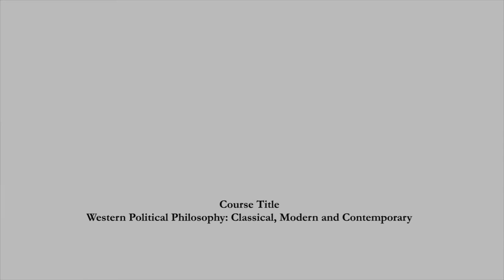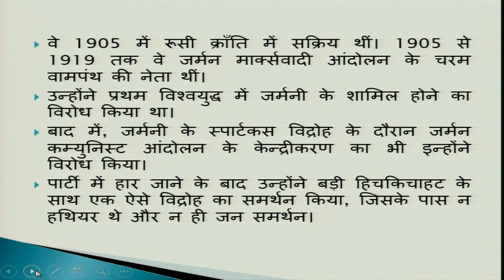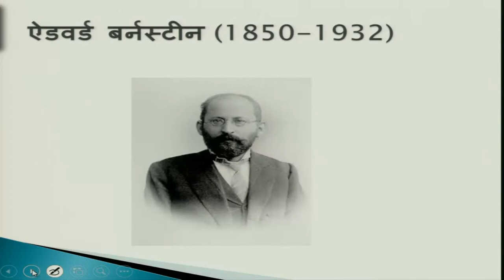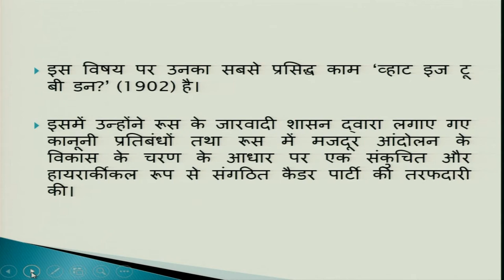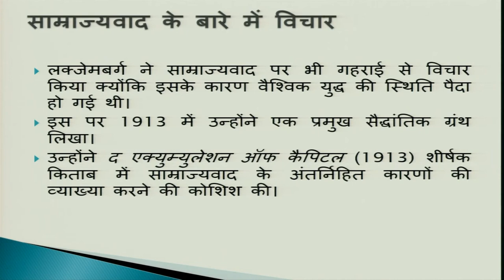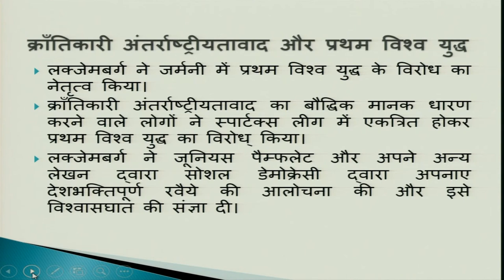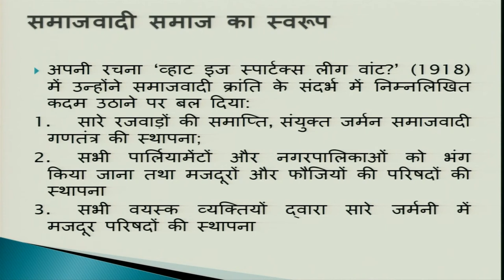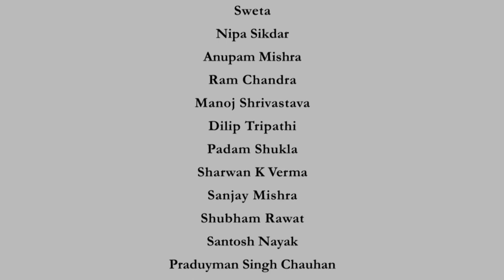Lec 22: Rosa Luxemburg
Western Political Philosophy: Classical, Modern and Contemporary
Prof. Kamal Nayan Choubey
Department of Political Science, Dayal Singh College